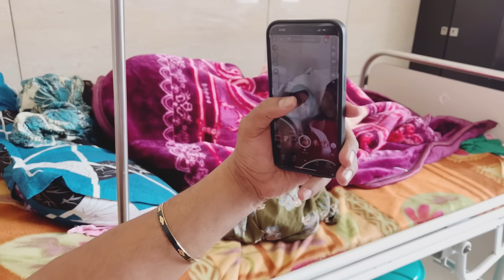ਘਰ ਸੁੰਨਾਂ ਸੁੰਨਾਂ ਲੱਗ ਰਿਹਾ ਸੋਨੂੰ ਤੇ ਸੁਮਨ ਤੋਂ ਬਿਨਾ ਫਿਰ ਚੱਲੇ ਮਿਲਣ ਕਾਕੇ ਨੂੰ